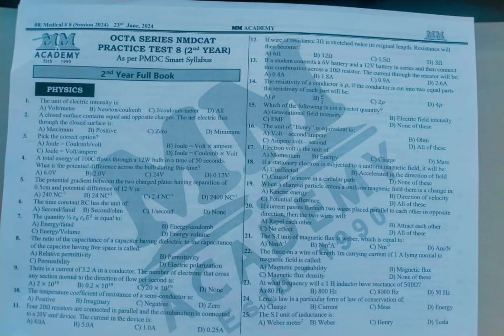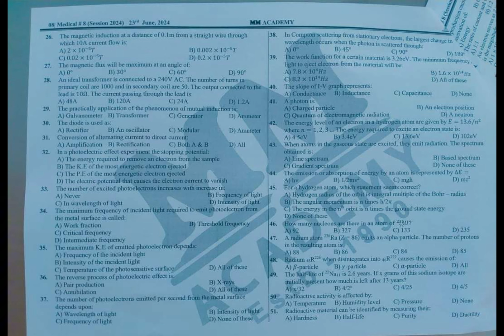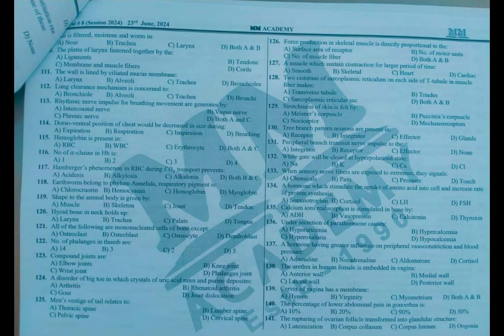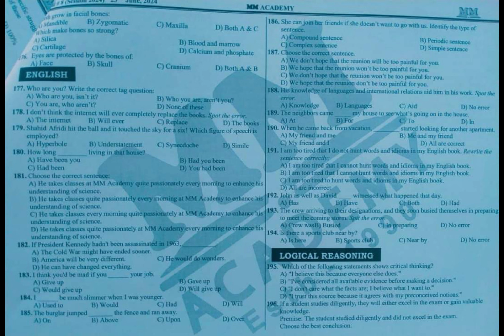MDCAT Sample paper 2024